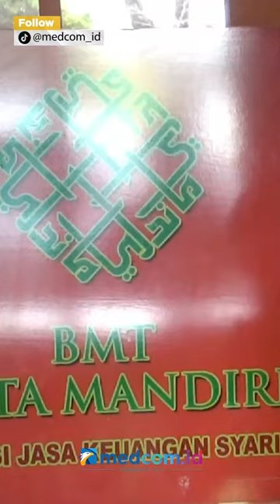KEJARI BENGKULU SEGEL DAN GELEDAH 3 KOPERASI TERKAIT KORUPSI PROGRAM SAMISAKE RP67 MILIAR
Tim satuan khusus pemberantasan tindak pidana korupsi Kejaksaan Negeri (Kejari) Bengkulu melakukan penyegelan dan penggeledahan di 3 Koperasi di Kota Bengkulu, Provinsi Bengkulu. Penggeledahan dan penyegelan ini dilakukan terkait dugaan korupsi program satu Kelurahan satu miliar (Samisake) senilai Rp67 Miliar.

Dari penggeledahan tersebut penyidik menyita sebanyak 2 kontainer berkas dan 1 buah komputer. Namun, hingga saat ini penyidik belum menetapkan tersangka dalam dugaan korupsi ini.